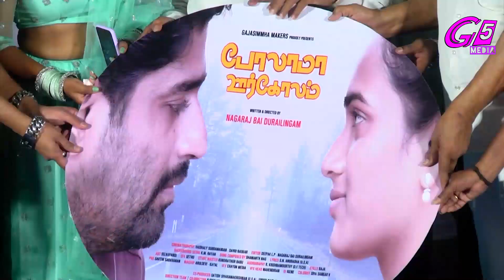Polama Oorgolam Audio Launch | K.Rajan | Persrasu